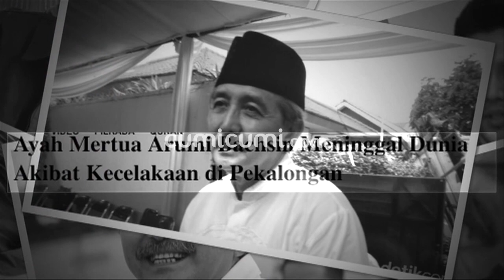Kesedihan Arumi Bachsin Kehilangan Ayah Mertua, Beginilah Suasana Haru di Pemakaman Hermanto Dardak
Kabut duka kini tengah menyelimuti keluarga dari wakil gubernur Jawa Timur, Emil Elistianto dardak. Sang ayah,  Hermanto Dardak tutup usia usai alami kecelakaan tragis yang terjadi  diruas tol Pemalang – Batang usai mobil yang ia tumpangi menbarak bagian belakang Truk lantaran sang supir alami ngantuk berat, Suasana duka atas kepergian Hermanto Dardak pun begitu terlihat disaat prosesi pemakaman sedang berlangsung. Lalu seperti apakah suasana duka hingga Curhat Emil Dardak usai ditinggal sang ayah yang telah pergi untuk selama lamanya ?.